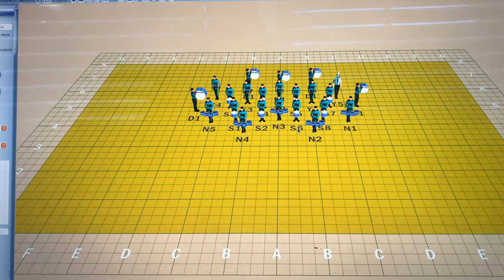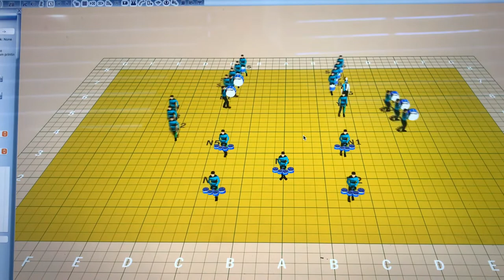Drill Journal: 02 Music City Mystic 2018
Drill writing journal 02:
I think I got the hang of it now. This is Music City Mystic’s 2018 program “Disciplines”. Maybe I’ll try a small size band next.